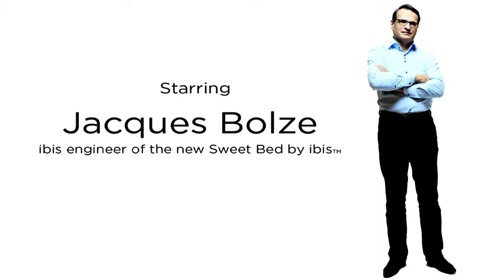Szczęśliwy sen z rodziną hoteli ibis - Lekcja 2: Materac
W dziale innowacji ibis Jacques i Francis odkrywają czym jest relaks, sprawdzając nowoczesną technologię materacy nowego łóżka.

Jedna technologia, trzy zastosowania — zachęcamy do poznania nowej kolekcji łóżek w hotelach ibis Styles oraz ibis budget.

Wystarczą 4 lekcje a poznasz wszystkie tajniki nowego łóżka.  Innowacyjna technologia — owoc badań prowadzonych przez ibis — jest opracowana i przystosowana dla każdej marki rodziny hoteli ibis. Ponieważ cała rodzina hoteli ibis ma jedno powołanie: zapewnić gościom spokojny sen.